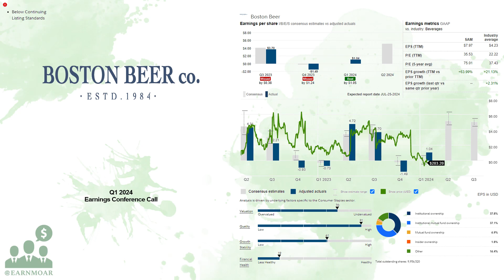$SAM Boston Beer Company Q1 2024 Earnings Conference Call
04/2/2024 Q&A: 16:00
The Boston Beer Company, Inc produces and sells alcohol beverages primarily in the United States. The company's flagship beer is Samuel Adams Boston Lager. It offers various beers, hard ciders, flavored malt beverages, and hard seltzers under the Samuel Adams, Twisted Tea, Truly, Angry Orchard, Dogfish Head, Angel City, and Coney Island brand names. The company markets and sells its products to a network wholesaler in the United States, as well as wholesalers, importers, or other agencies that in turn sell to retailers, such as grocery stores, club stores, convenience stores, liquor stores, bars, restaurants, stadiums, and other e-commerce retail outlets. It sells its products in Canada, Europe, Israel, Australia, New Zealand, the Caribbean, the Pacific Rim, Mexico, and Central and South America. The Boston Beer Company, Inc. was founded in 1984 and is based in Boston, Massachusetts.